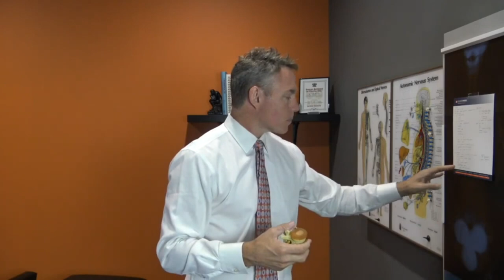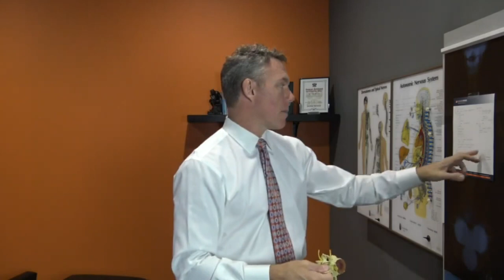How to use Spine Models for Chiropractors | Dr. Tory Robson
Learn from Dr. Tory Robson, chiropractic practice consultant as he shares great stories that inspire and motivate you to grow your practice and grow your life!

ABOUT:

Dr. Tory Robson of Winners Edge Chiropractic Consulting, where we specialize in teaching new doctors to start with style and success.
Our new doctor Start-Up program has helped countless DCs become the most successful in their area in a incredibly short period of time. We teach existing doctors our current, relevant, and brutally effective practice, marketing, business and MONEY FLOW systems so they can grow and prosper more than they ever thought possible. $100,000 or more per month for a solo DC is common here.
We even help retiring doctors maximize their practice and life as they exit the profession.